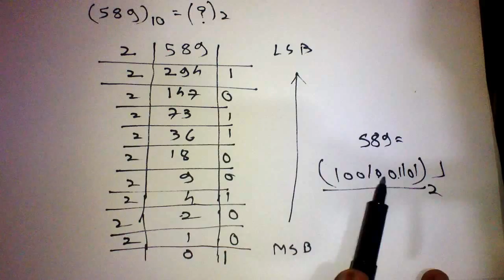Decimal to binary conversion